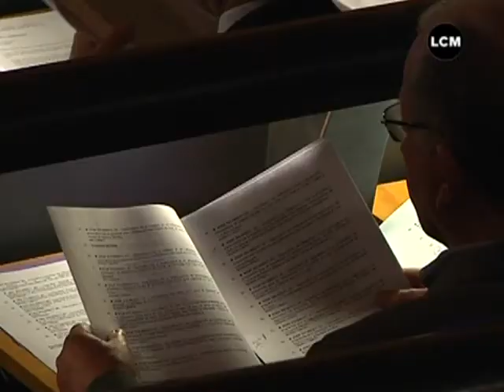MPM : le budget a été adopté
MPM a voté son budget pour 2011, qui est sensiblement le même que l'an passé avec une bonne nouvelle: la fiscalité n'augmente pas!
DROITS RESERVES. Pour conserver ce reportage